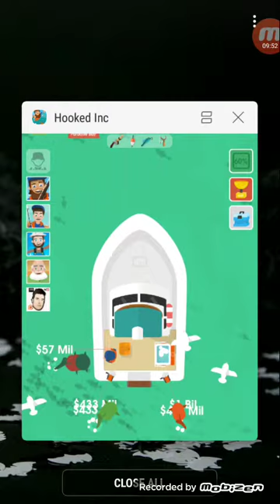HOOKED INC $60 BILLION DOLLARS!